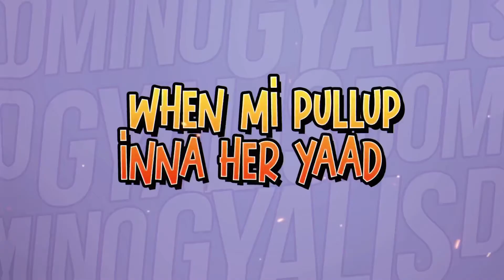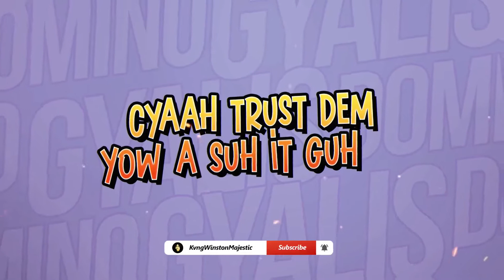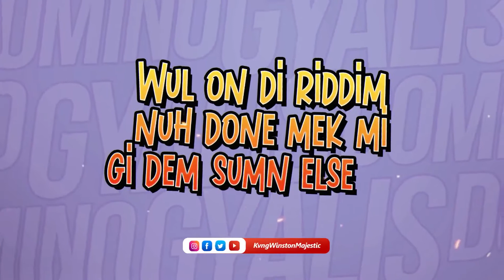Jahshii-Domino Gyalis-(Lyric Video)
Lyric Video by: KvngWinstonMajestic

Produced by: Extended Play Records / Building Block
Entertainment

Mix and Master by: RedboomSupamix Composed by: Kelly Beatz Follow